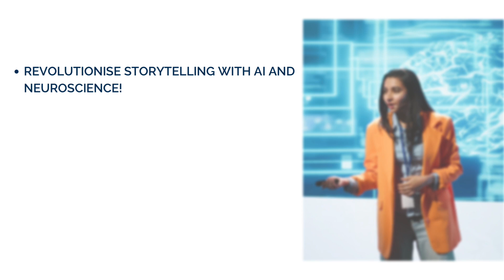Masterclass 2024 Athens - Innovate and Communicate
" INNOVATE & COMMUNICATE: AI TOOLS & INTERCULTURAL STRATEGIES," in partnership with the Greek Meetings Alliance, presents a focused two-day Master Class designed to provide the tools and insights to master intercultural communication and storytelling. It offers practical learning opportunities to deepen participants' understanding of global exhibition practices as well as enhance their professional growth and effectiveness.
MasterClass 24 - Europe will leave you with improved capabilities for engaging with your live international colleagues as well as with your virtual friend, AI. At the same time your selling and presentation skills will have been upgraded.
All of these benefits, seasoned with delicious local Mediterranean flavour….who could resist?